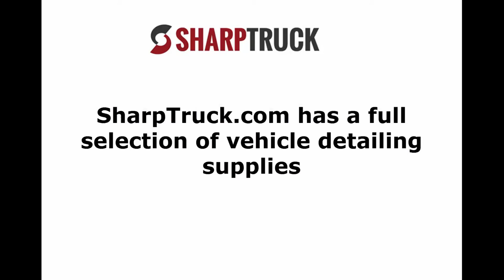Tire Dressing Comparison: Which do you like the best?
Here we use 3 different types of tire dressings side by side in this video.